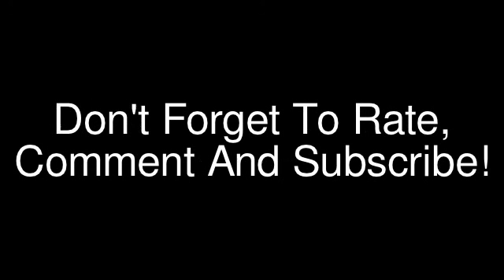How The London 2012 Elections Really Went!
Made Using Go Animate!

Random Tags I Made!

BloodwingYT IM SPECIAL LONDON 2012 TWENTY TWELVE ELECTIONS GAMEFACE-ZOMBIE GAMEFACE RLXR_FEARME-XR RIXR_FEARME-XR BRIAN JOHN BORIS LIVINGSTONE JOHNSON BALLS TITS FAP GO ANIMATE WENT HOW THE QWACKDUCK DUCKY456 NUMBERS MRCOOLOKIE COD CALL OF DUTY XBOX MAC OSX 360 PS3 PLAYSTATION WHY YOU READING THE TAGS FOR YOU MUST BE WIERD APPLE KEN LOST WON ONE TWO THREE FOUR FIVE SIX SEVEN EIGHT NINE TEN I CAN FUCKING COUNT BITCH! HELLO HOW YOU DOING IM FINE THANKS PC WINDOWS CASIO GO MAKE YOUR OWN Get the free app

We've put together an app detailing the London mayoral elections and interviewed some of the candidates - while still chasing the others for interviews we hope to add to the app before the elections - here's a taste of what they had to say.
Category:
News & Politics
London election mayor boris johnson ken livingstone brian paddick siobhan benita jenny jones green labour conservative liberal democrat lib dem UKIP BNP independent app politics UK england Professor Tony Travers discusses the 2012 London Mayoral Election.
Category:
Education